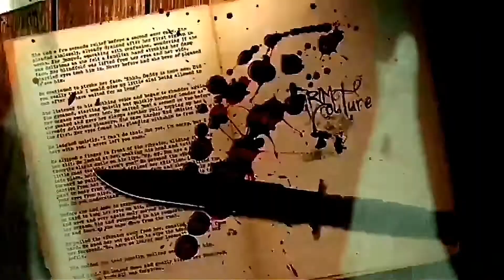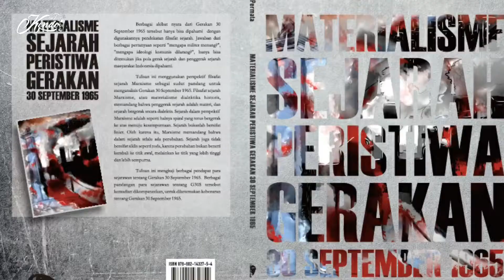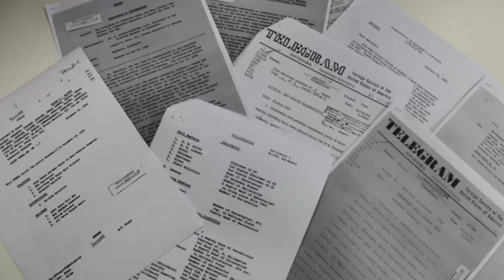SEJARAH PENYEBAB DI BALIK G30S PKI SEBENARNYA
Peristiwa kelam tersebut tentunya membawa impeks besar bagi bangsa ini.PKI kemudian dinyatakan sebagai dalang gerakan tersebut.Penangkapan besar-besaran terjadi.Siapa pun yang tercatat sebagai anggota PKI ditangkap.

Gambar dan ilustrasi hanya untuk visualisasi bukan gambaran sebenarnya.